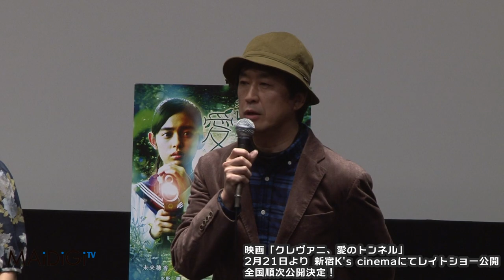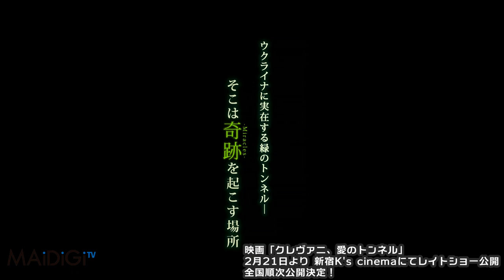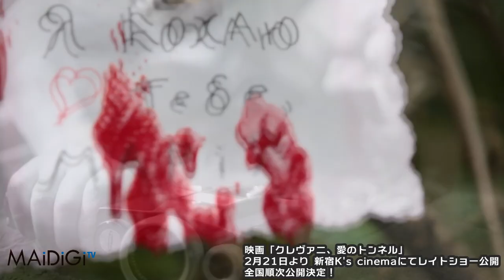未来穂香、絶景なのに…初日から血のり撮影 映画「クレヴァニ、愛のトンネル」プレミア試写会1 Tunnel of Love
映画「クレヴァニ、愛のトンネル」（今関あきよし監督）のプレミア試写会が1月24日、東京都内で行われ、主演の未来穂香さんと小山田将さん、今関監督が登場した。映画は2月21日から「新宿K’s cinema」で公開。

The premiere of the movie "Tunnel of Love: The Place For Miracles" (directed by Akiyoshi Imazeki) was held in Tokyo on January 24th. Main cast members Miki Honoka and Syo Ayamada and director Imazeki attended the event. The movie will be premiered from February 21st at "Shinjuku K's cinema".